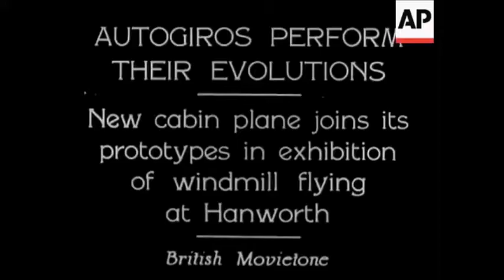de Havilland/Cierva C.24 Autogyro (1931)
The de Havilland C.24 was a two-seat autogyro built by de Havilland at its Stag Lane works in England in 1931, using a Cierva rotor head coupled to the cabin of a de Havilland DH.80A Puss Moth, and driven by a 120 hp Gipsy III engine.
video AP/British Movietone